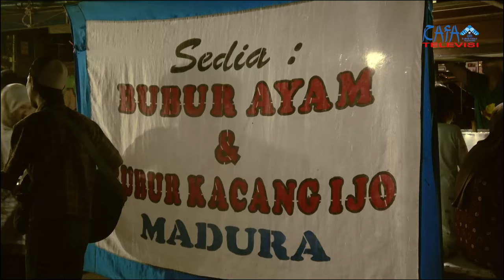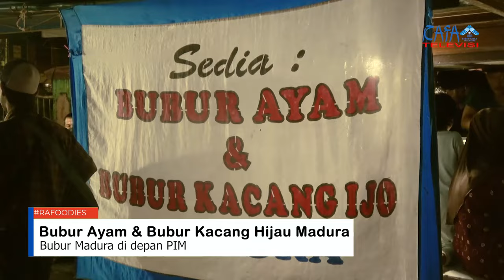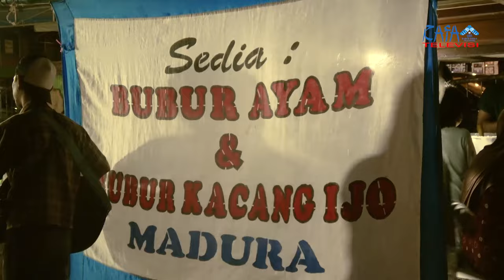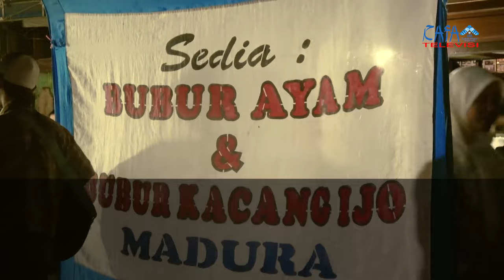RAFOODIES EDISI RAMADHAN - Eps. 4 || Icip-icip Bubur Ayam Depan PIM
Rafoodies Edisi Ramadhan
Eps. 4  Icip-icip Bubur Ayam Depan PIM

Hai Guys ! ketemu lagi di Ramadhan tahun ini.
Kali ini Rafa Televisi akan mengajak kalian semua untuk Icip-icip bubur yang ada didepan Palembang Indah Mall nihh !

Lokasi : Jl. Letkol Iskandar, 24 Ilir, Kec. Bukit Kecil, Kota Palembang, Sumatera Selatan

Produser : Ahmad Agung Hadly
PD. News : Saskia Afrida
Ass. PD News : Novelin Permanda

[CREW YANG BERTUGAS] :
1. Reporter 1 : Rima Medista Elmi
2. Reporter 2 : Kharisma Wulandari
3. Cameramen 1: Ahmad Agung Hadly
4. Cameramen 2 : Ahza Hanif
5. Script : Aqila
6. Content Creator: Ayesha Az-Zahra
7. Editor Video : Gita Liana
8. Penanggung Jawab Crew : Ahmad Agung Hadly